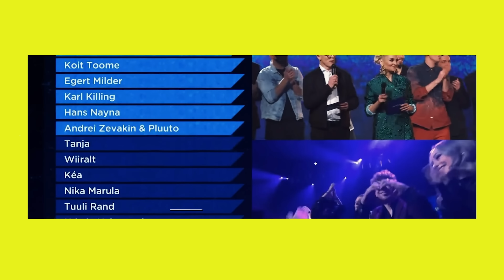villa on tehtud: spoilerid, osalised ja eelarve - mis siin toimub? #16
tere sõbrad! kuidas läheb?
tänases episoodis andrei ja robin räägivad kuidas nende reality'ga läks, jagavad teiega ka mis toimus behind the scenes, saate osalistest ja oma kokkupuudetest kohaliku politseiga!

täname: mattias tammik, shurik zubra, rustam subrakov, sander allikmäe, sanel mittal, belief, euronics, lhv, converse, bluf vpn

Timestamps
00:00-01:49 intro
01:50-4:13 kus me olime?
4:13-05:46 iphone loos
05:47-14:29 lennujaama seiklused ja zombied
14:30-17:37 Kalkan ja villad
17:38-18:34 autorent ja puhkepäevad
18:35-20:50 meie graafik ja roll
20:51-25:58 osalejate nõudmised, eelarve, osalejad
25:59-27:12 villa koduleht
27:13-32:45 script, kontseptsioon, villa mängud, kogemused
32:46-37:52 omad inimesed ja riskide võtmine
37:53-40:20 suhtlus osalejatega filmimise ajal
40:21-48:28 stray dogid varastasid
48:29-49:39 Kalkani hindadest veic
49:40-52:27 türgi politseiga meet and greet
52:28-57:01 boys night paadil ja politseiga koju
57:02-1:00:01 saatsime politsei minema
1:00:02- outro